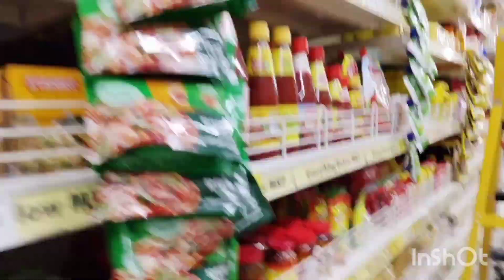Sunday Mini Vlog 🫶| ইমান মৰম লগা দেখিয়ে ভাল লাগিছে ❣️🤗|@rubybaruah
|Sunday Mini Vlog 🫶| ইমান মৰম লগা দেখিয়ে ভাল লাগিছে ❣️🤗|‎@Ruby Baruah